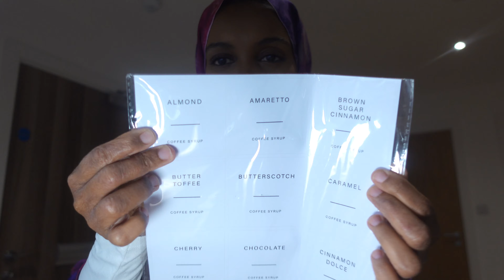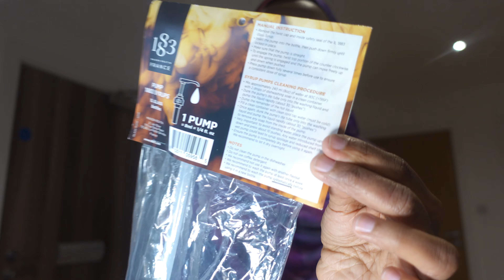SPEND A FEW DAYS WITH ME| AMAZON ORDER 1883 SYRUPS , LOTS OF CLEANING & NEW VIRAL PRINTED HIJABS